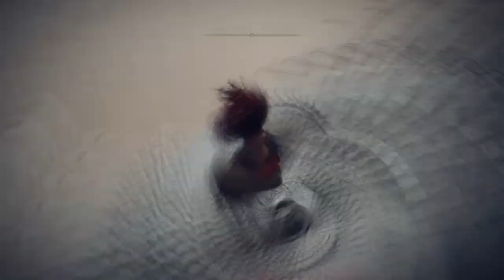Burn the Elden Ring Tree